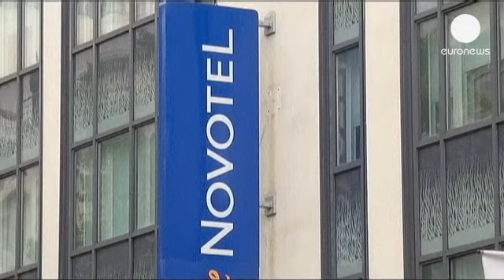Joias destinadas a celebridades roubadas em Cannes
Joias avaliadas em cerca de 780 mil euros foram roubadas deste hotel em Cannes.

Colares, pulseiras e brincos estavam guardados num cofre no quarto ondese encontrava hospedado um funcionário da Choppard, um dos patrocinadores oficiais do festival de cinema.

De acordo com a polícia os assaltantes arrancaram o cofre da parede, mas até ao momento pouco mais se sabe.

O roubo coincidiu com a exibição no festival do filme "The Bling Ring" baseado numa história verídica de um grupo de jovens que rouba artigos de luxo a celebridades.

Desta vez, as celebridades afetadas são as estrelas de cinema habituadas a desfilar com as joias suíças durante o festival de Cannes. Ficam, por isso, as imagens de quem colocou ao pescoço uma autêntica fortuna ainda que por, apenas, algumas horas.